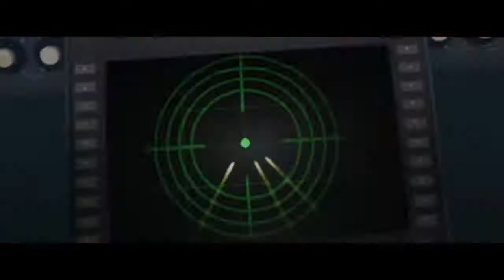Incredibles -The Incredibles | Animation Movies